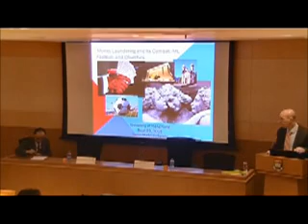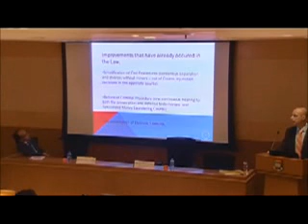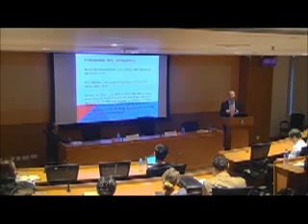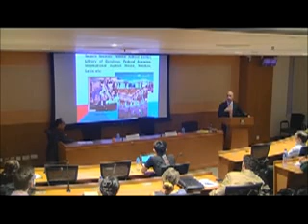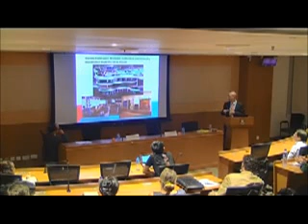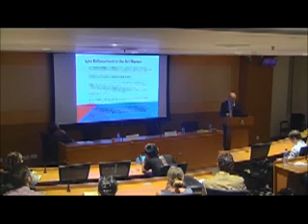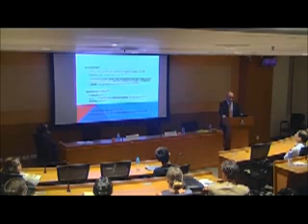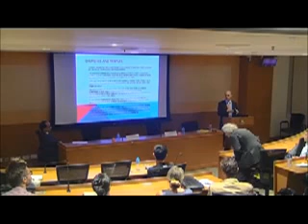Money Laundering and its Combat: Art, Football and Churches - 29th September 2015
This is an eye-opening lecture that examines the ways in which money is laundered through illegal activities involving art, football and churches. Criminals have discovered some sectors to be effective and clandestine arenas through which it is possible to launder money internationally. The arts world, sports sectors such as football, and churches all show the need for strengthening or reflection on current means of law enforcement, and could benefit from increased financial transparency in order to curb financial crime within their ranks. The lecturer, drawing from his own experience of the matter as a Brazilian federal judge, argues for broader institutional and regulatory improvements in order to modernise the fight against illegal money laundering.

Judge Fausto Martin De Sanctis is currently a Federal Appellate Judge in Brazil’s Federal Court for the Third Region, Deputy Director of Federal Judicial School of the Federal Appellate Court for the Third Region, Member of the Portuguese Language Law Jurists Community, and an Advisory Council member of the American University Washington College of Law’s Program for Judicial and Legal Studies (Brazil-United States). Judge De Sanctis is a world renowned expert on complex cases involving financial crimes and money laundering offenses and has been invited to participate in programs and conferences both in Brazil and internationally. With almost 25 years’ experience as a judge, he has been tasked with managing a specialized federal court created in Brazil to exclusively hear cases dealing with this field of law.